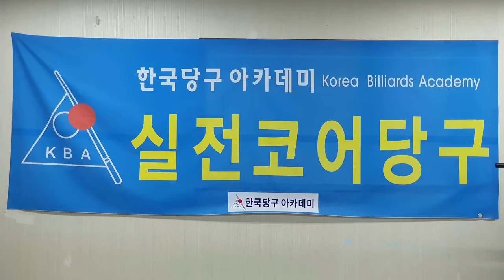[4931] 한국당구아카데미 // 큐 다루는 기술 연구 / 세리(일단) : 3773(1473)일 / 16528(4469)시간_ 2024.10.13.